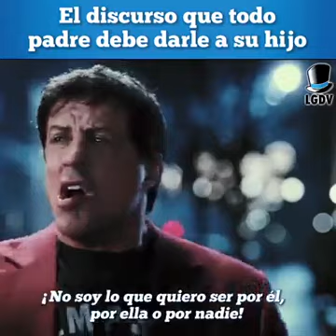Que decir a su hijo